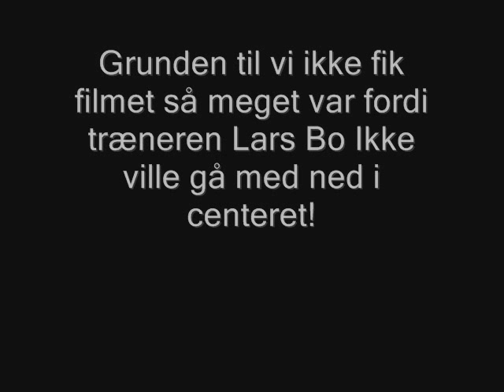Ollerupjuniorlejr 2007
Anders Snogdal, Mads Pind, Rasmus Bejder og Aslak Hammer